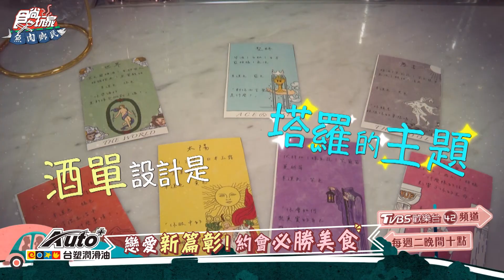德國帥哥的約會必勝美食【食尚玩家魚肉鄉民】預告 20230718